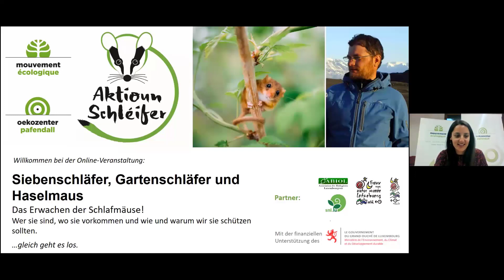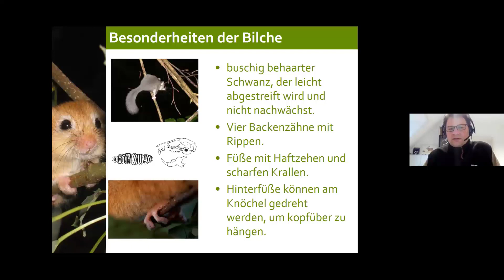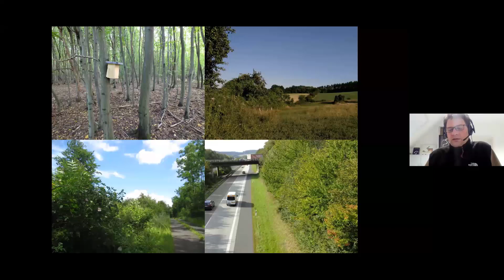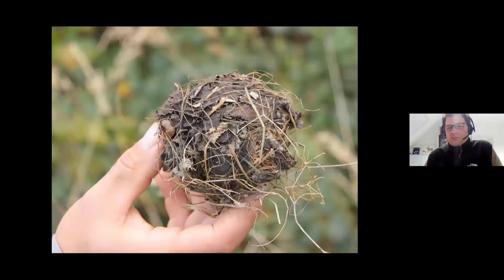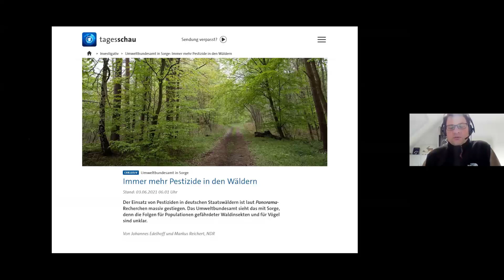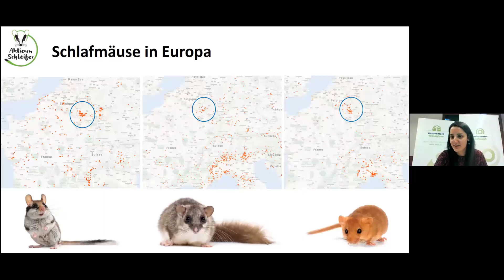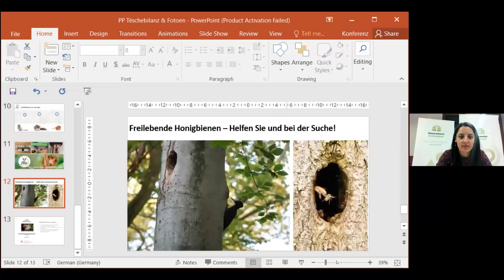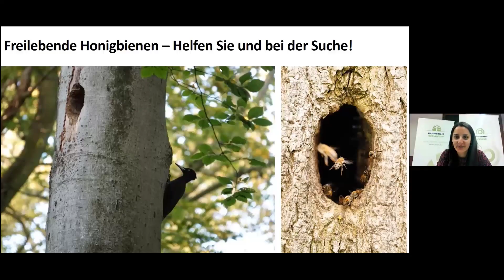Replay der Online Konferenz mit Johannes Lang über "Siebenschläfer, Gartenschläfer und Haselmaus"